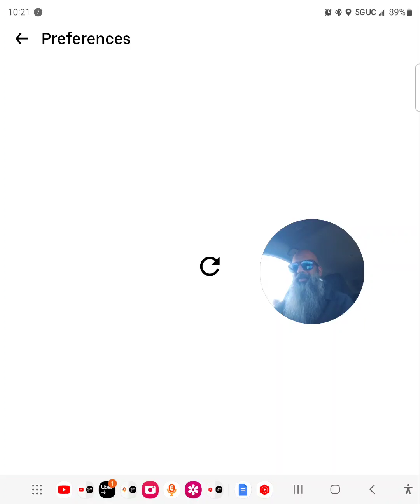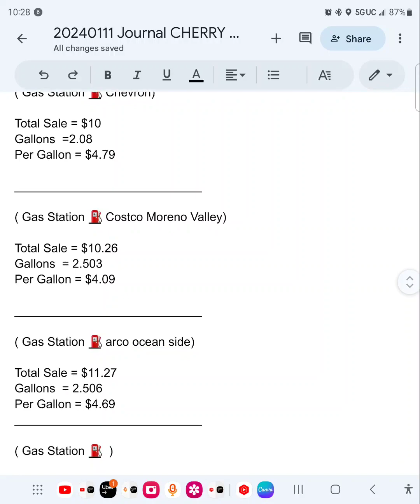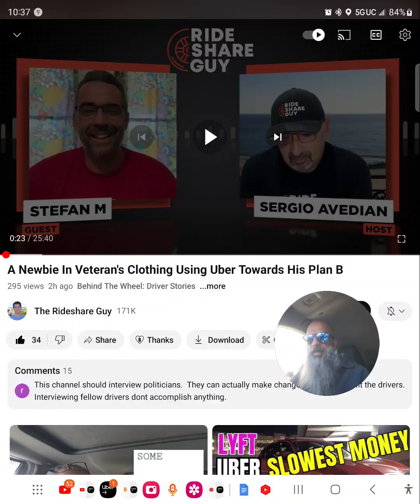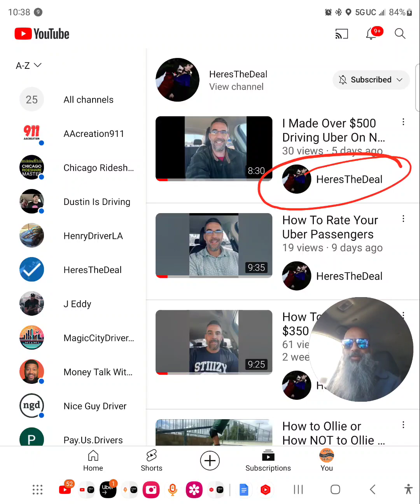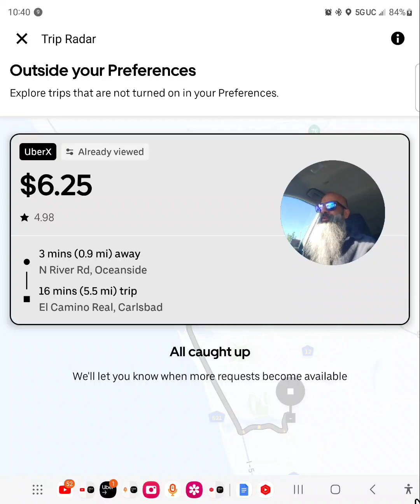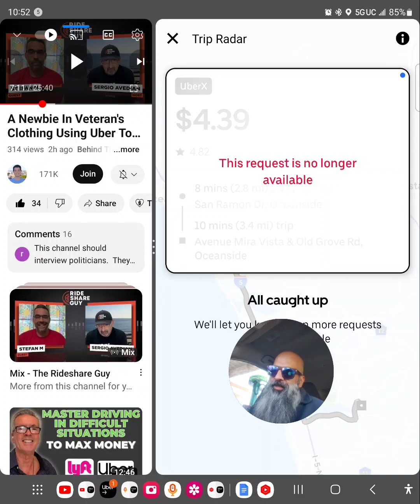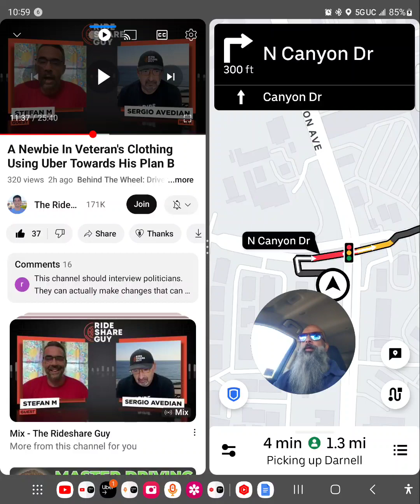$44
SHORTS - Real-Time updates about the rideshare industry.

Orange County
Riverside County